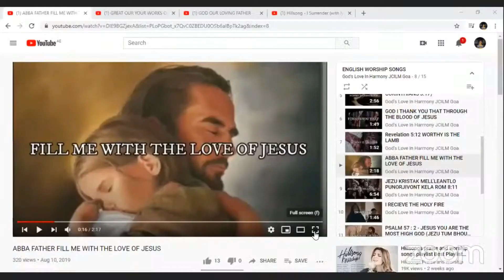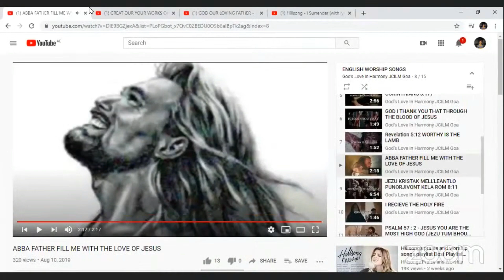An Uncommon Woman With An Uncommon Focus Who Focused Her Energy Towards Her Future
27th November 2020
Dubai

To reach JCILM for assistance in any area of your life, using God's Word, please give a missed call to our free 24/7 JCILM Helpline @OR WhatsApp message to
JCILM JesusChristIsLordMinistries Br Johnson sequeira , Brother Johnson sequeira